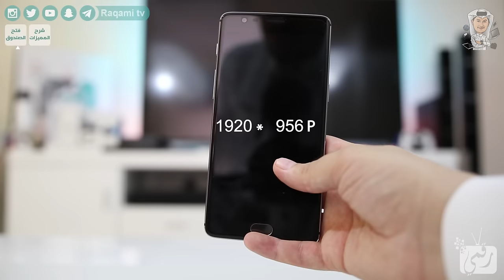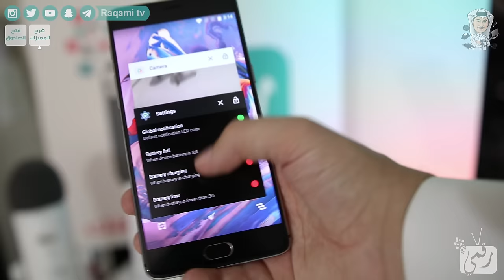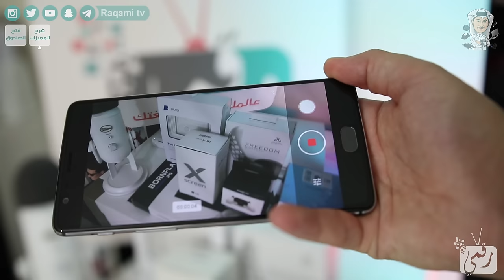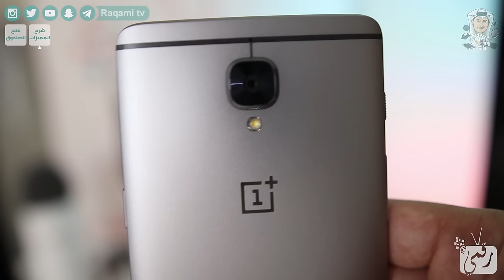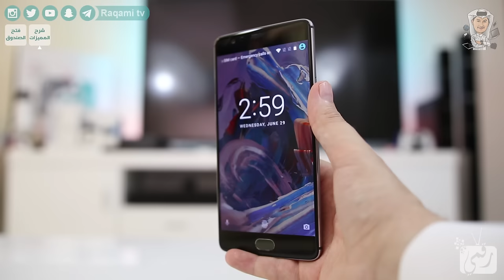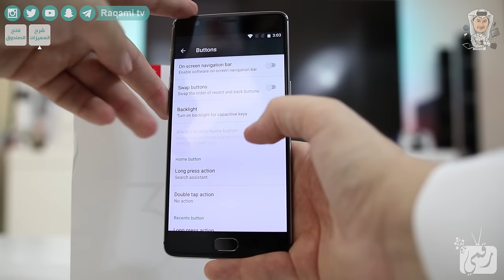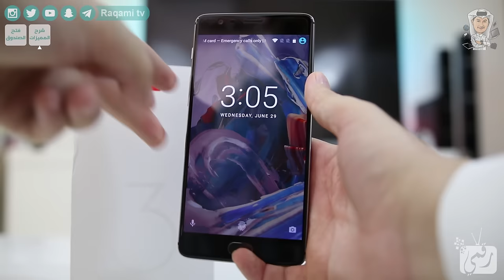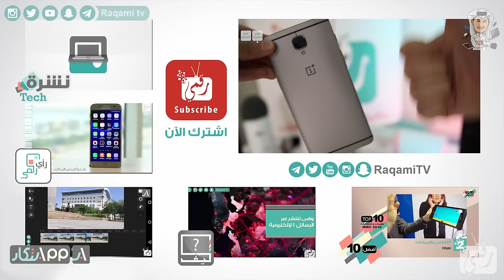ون بلس 3 OnePlus فتح صندوق ومعاينة الهاتف بسعر 400 دولار!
شاهد المراجعة الشاملة لـ ون بلس 3 من هنا

فتح الصندوق 00:23 مميزات الهاتف 2:27
سعر ون بلس 3 يبدأ من 399 دولار